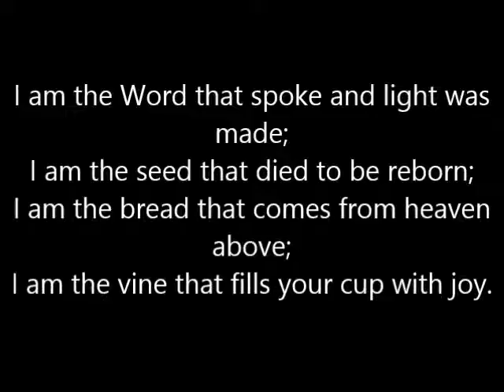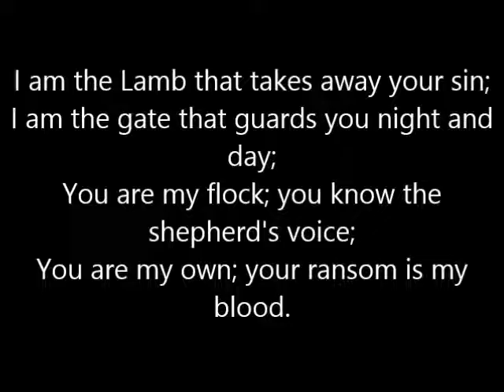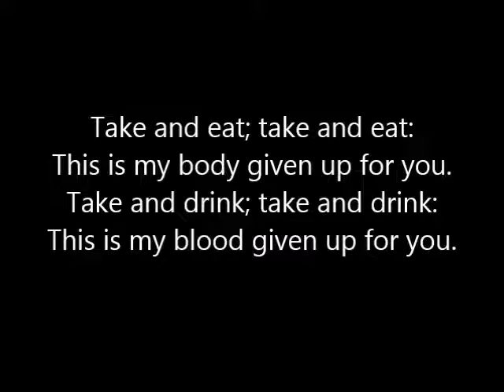Take and Eat with lyrics (Tune and Text by Michael Joncas) Hymn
Lyrics:

Take and eat; take and eat:
This is my body given up for you.
Take and drink; take and drink:
This is my blood given up for you.

I am the Word that spoke and light was made;
I am the seed that died to be re-born;
I am the bread that comes from heaven above;
I am the vine that fills your cup with joy.

I am the Lamb that takes away your sin;
I am the gate that guards you night and day;
You are my flock; you know the shepherd's voice;
You are my own; your ransom is my blood.

I am the First and Last, the living One;
I am the Lord who died that you might live;
I am the Bridegroom, this my wedding song.
You are my bride; come to the marriage feast.